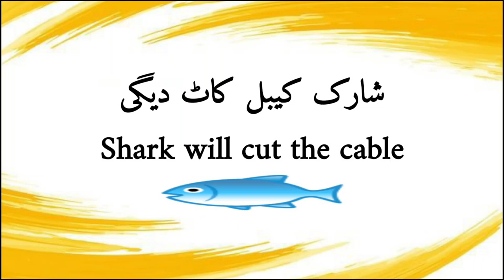Shark Cable | Podcast | Zahid Jamal | Zeeshan Rizvi | Boot Polish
lifestyleradio Podcast, Podcast, Zeeshan Rizvi, Podcast time, Zahid Jamal, Zee & Zj Podcast, Shahzad Hussain